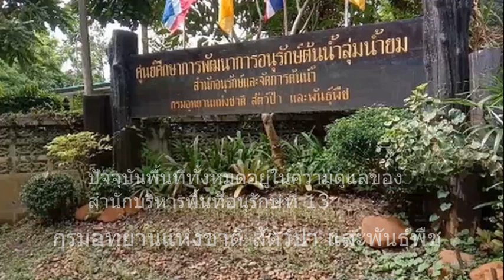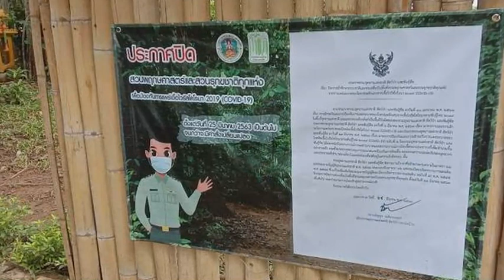คนแพร่ใจสลาย! ป่าไม้ทุบ "บ้านโบราณ" เหมือนปิดตำนานค้าไม้เมืองแพร่ : เรื่องเด่นทั่วไทย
นักวิชาการ-ชาวเมืองแพร่ ถล่มยับ ป่าไม้ทุบอาคารประวัติศาสตร์บอมเบย์เบอร์มา อายุกว่า 120 ปี ร่องรอยสนธิสัญญาเบาว์ริง-อัตลักษณ์แพร่เมืองไม้สัก จนเหลือแต่ซาก ผอ.สบอ.13 ยันเจตนาดี แต่ไม่คาดคิดจะเกิดผลกระทบขนาดนี้ได้